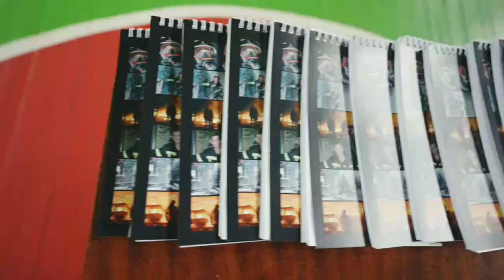НАВЧАЛЬНИЙ ЗАХІД ДЛЯ УЧНІВ СДЮСШОР ІМЕНІ ЛІТВАКА ТА КОМАНД-УЧАСНИЦЬ ОДБЛ. 27.12.2022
ОДЕСЬКІ РЯТУВАЛЬНИКИ ПРОВЕЛИ НАВЧАЛЬНИЙ ЗАХІД ДЛЯ УЧНІВ СДЮСШОР ІМЕНІ ЛІТВАКА ТА КОМАНД-УЧАСНИЦЬ ОДБЛ КАТЕГОРІЇ «KIDS»

Юним гравцям Одеської дитячої баскетбольної ліги (ОДБЛ) важливо не тільки добре грати, а і знати що робити, якщо натрапили на вибухівку. Саме тому у СДЮСШОР імені Літвака Б.Д. відбувся захід від одеських рятувальників для баскетболістів 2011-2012 р. н., на якому дітей докладно познайомили з правилами поведінки в небезпечних ситуаціях.